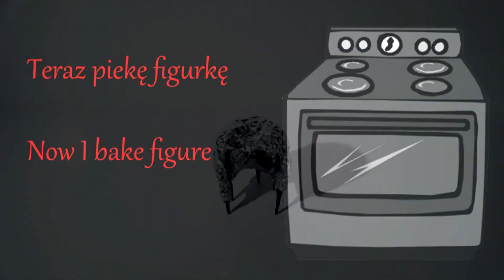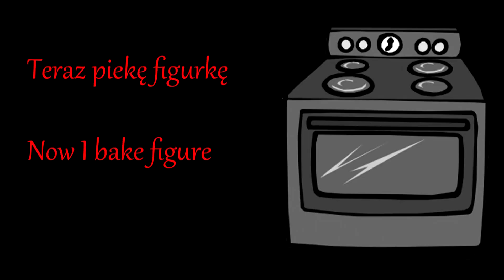Nietypowa podstawka pod figurkę/Unusual figurine stand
Hej wracam do was z filmem, w którym pokaże jak wykonać nietypową podstawkę pod figurkę w formie skały. W przyszłym tygodniu pokaże postać, jaka się na niej znajdzie.